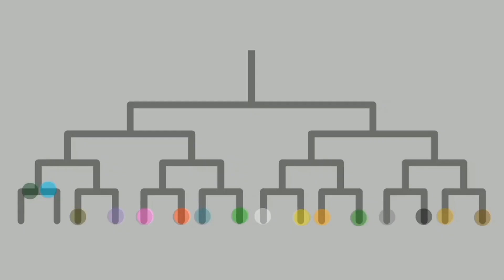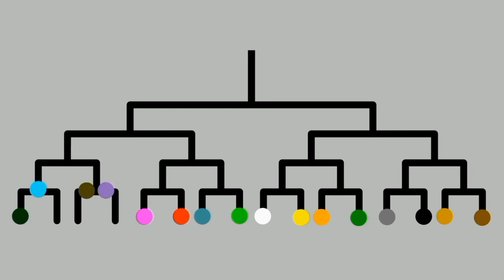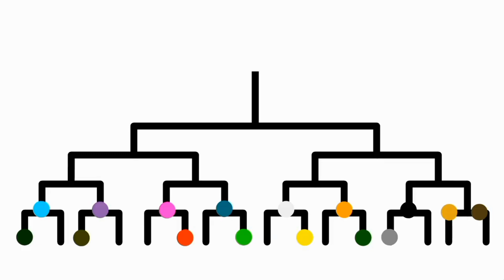The Stick Tournament (First Round)